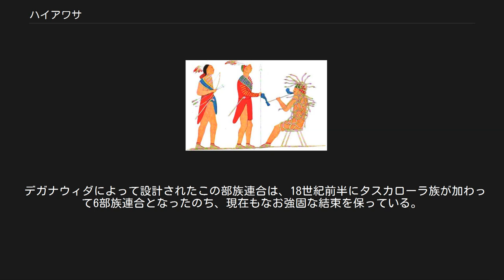ハイアワサ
ハイアワサ（Hiawatha、または Ayenwatha、Ha-yo-went'-ha）は、16世紀のモホーク族インディアンの男性戦士、調停者。
 ハイアワサとタドダホの接触 デガナウィダとともにカユーガ族、モホーク族、オナイダ族、オノンダーガ族、セネカ族の5つの部族をまとめ上げ、「イロコイ連邦」を成立させた英雄である。
指導者、首長ではない。
 16世紀中葉、五大湖の南側ではカユーガ族、モホーク族、オナイダ族、オノンダーガ族、セネカ族の5部族が交戦状態にあった。
1550年に五大湖の北側のワイアンドット族（ヒューロン族）に生まれたデガナウィダは成人してから、この戦いをやめさせ和平を説く旅に出た。
 デガナウィダはあちこちで和平の呼びかけを行うなか、五大湖の東にあるモホーク族の村を訪れ、大戦士ハイアワサと会った。
ハイアワサは村でも強力な戦士であり、人食いでもあったが、戦いに虚しさを感じ、眠れない夜を過ごしていた。
ハイアワサは家族を集め、デガナウィダの話を聞くことにした。
デガナウィダはこう話し始めた。
「私は、天空の大精霊の酋長の良き知らせとともに来ました。国同士の戦いは終わらなければなりません。良き精霊は、人間たちが血を流し合うことを決して望んでいません。」 ひとりの男が、「しかし我々が戦わなければ近隣の部族に殺される。」と返すと、デガナウィダは「近隣の部族は、私の和平の呼びかけをすでに受け入れています」と答えた。
こうしてハイアワサの部族は彼の呼びかけを受け入れた。
デガナウィダは去りがけに、ハイアワサにオノンダーガ族の強力な戦士であるタドダホが強く和平に反対していることを伝え、オノンダーガの村のある東へ向かった。
そのあと、不思議なことにひと月の間にハイアワサの三人の娘が立て続けに死んでしまった。
悲しみにくれたハイアワサはひとりデガナウィダの後を追い、長い苦難の旅ののちに彼に会い、その悲しみを癒してもらううちに、和平の呼びかけに力を貸すと誓った。
 伝説では、ハイアワサがオノンダーガ族の戦士タドダホの住む山の洞穴へ行くと、タドダホは恐ろしい顔と髪にヘビを絡ませた怪物のような男で、ハイアワサを驚かせた。
ハイアワサはタドダホの髪からヘビを櫛で梳きとってやり、部族を和平会議に参加させたという。
 五部族の連帯を示す「ハイアワサの帯」。
「平和の木」を中心として5つの部族が連帯する デガナウィダとハイアワサは、二人でカユーガ族、モホーク族、オナイダ族、オノンダーガ族、セネカ族の5つの部族に和平の呼びかけを行った。
デガナウィダはこの和平調停で構想役を務めたが、彼は言語障害があったため、ハイアワサが代理演説を行った。
 インディアンのチーフ（酋長）とは調停者のことであり、「ピースメーカー」と呼ばれることもある。
アメリカ北東部のインディアン国家は「ロングハウス」という議会場で「会議の火」を囲んで酋長たちが合議を行い、すべての物事を決定する完全民主主義社会であり、現在も議会制で運営されている。
ハイアワサとデガナウィダはその功績によって、とくに「グレート・ピースメーカー」と呼ばれている。
 イロコイ連邦の連邦旗 デガナウィダやハイアワサは五つの部族をこの「会議の火」の周りに集結させ、歴史的な和平調停を行った。
デガナウィダは彼らは「すべてきょうだいである」とし、殺し合いや頭皮の剥ぎ合い、人肉食の儀式を止めて和解し、平和のための同盟を結ぶよう呼び掛けたのである。
こうしてデガナウィダとハイアワサの尽力によって、ついにカユーガ族、モホーク族、オナイダ族、オノンダーガ族、セネカ族の5つの部族が同盟し、「フーデノサウニー（イロコイ連邦）」が成立した。
 デガナウィダによって設計されたこの部族連合は、18世紀前半にタスカローラ族が加わって6部族連合となったのち、現在もなお強固な結束を保っている。
この際取り決められた部族間の調停「イロコイ憲章」は、貝殻玉ビーズの帯を象形模様とする「ワムパム・ベルト」として記録され、現在もイロコイ連邦で大切に保管されている。